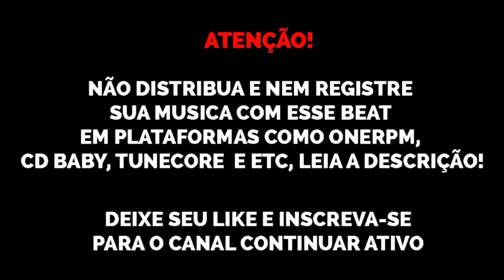(FREE) Beat tipo MC Kadu x MC Paiva x MC Hariel x Busta Rhymes "Letícia 🔞" | 2024 | sonydhlsbeats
@sonydhls original

*IGNORE TAGS*
XXXTentacion Type Beat
with hook
Shiloh Dynasty
Hard Beat
love funk
Palaze
Ouhboy
oudilla
dj victor
set
djay w
caio passos
Comethazine
theuz1n
Type Beat Tutorial
Pop Smoke
Sidoka
Dogdu
Spike
Celo
Ronny J
Sad
808 Mafia
Splurge
NLE Choppa
No Tags
Free Beats
Atlanta
C-walk
Crips
Bloods
Justin Bieber
borges
Metro Boomin
corle
vance
grátis, Medley
mandelão
17
baile de rua
kyan
danzo
johnny lowd
willsbife
tz da coronel
mãolee
instrumental
aimar
juice wrld
emotional
lil peep
blackbear
sadstaion
promoting sounds
lyrical lemonade
CashMoneyAP
indie
pop
billie eilish
ogtreasure7
1-800
1-900
fire gang
kurt codeine
doka
aka rasta
yfg
ngc
ngc daddy
flacko
Jovem Dex
Meno Tody
Post Malone
trippie redd
gunna
lil skies
official video
welisson
tropa do bruxo
music video
visualizer
Travis Scott
Dababy
mainstreet
Lil Baby
No Melody
Fl Studio
how to Make Beats
status
Reggaeton
Jocelyn Flores
Remix
Depression
Recayd Mob
balenciaga
offset
jackboys
kayblack
yunk vino
vulgo fk
lofi lo fi
vaporwave
quavo
mc igu
derek
klyn
lil raff raffa morerira bc raff bro
skrr
jé santiago
dfideliz
derek
the boy
favela
trap funk
rap
hip hop
roddy ricch
ogbigrush rush
jaya luuck
mike mikezin
uclã
sobs
sos
sueth
duzz
matue
trunks
bk
djonga
favela vive
plug
playboi carti
pierre bourne
lil yachty
emo
kendrick lamar
tyga
chris brown
jordan
lacoste
filipe ret
bape
oakley
mc igu
maquina do tempo
777
mc rick
22 music
bh é nois
poc poc
vapo vapo
vuk vuk
mc's pikeno e menor
mc menorzinha
relikia
mc lele jp
gaab
mc hariel
ryan sp
salvador da rima
anitta
mc magrela
mc leozin
mc saci
mc anjim
mu540
wiu
reidd
teto
hash
alee
mateca
doode
mc kevin
pcn boladão
brocasito
p90
Beat estilo
Beat tipo
MC paiva zs
racionais mc's
vida loka
mystic mob